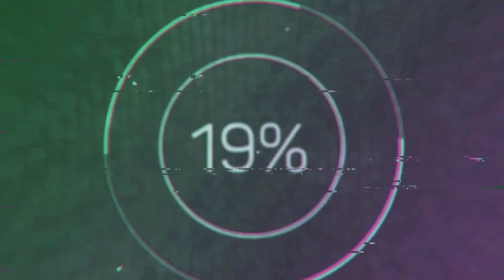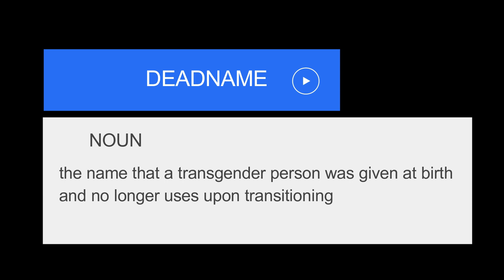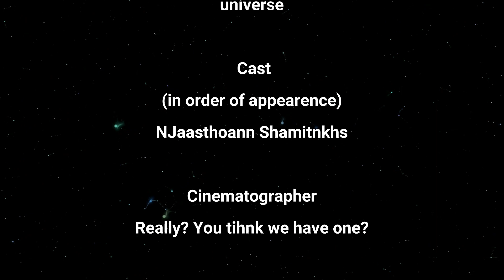Next Goal Meh: A Review of Why This Movie Should've Aimed for the Top Corner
This week on Trees in Space, Jason and Nate take on the uproarious task of reviewing the 2023 sports comedy "Next Goal Wins." With their signature blend of lighthearted banter and unfiltered opinions, they delve into every aspect of the film, from the casting choices to the unexpected plot twists.

The hosts wasted no time in unleashing their witty commentary, pondering the aftermath of Hollywood's interest in soccer movies and contemplating what would happen if Ted Lasso became a 90-minute feature film. As they delve into the heart of the episode, they share hilarious musings on the movie's premise, including the owner's demand for the American Samoa soccer team to score just one goal, setting the stage for a comedic journey of epic proportions.

Their infectious laughter echoes through the episode as they dissect the film's characters, humorously questioning the casting decisions and applauding the humorous aspects of the storyline. They playfully critique the performances, delivering unreserved opinions that are sure to have listeners chuckling along.

Amidst the humor, they candidly discuss the movie's emotional depth, reflecting on the poignant moments that caught them off guard and sharing genuine insights on the film's portrayal of acceptance and tolerance. Throughout the lively discussion, they rate the movie using their iconic "trees" rating system, infusing each rating with humorous commentary and colorful descriptors.

From Jason's quick-witted jests to Nate's uproarious anecdotes, the vibrant energy of the episode leaves listeners grinning from ear to ear. Featuring unapologetic opinions, hilarious banter, and a generous sprinkle of movie magic, this episode is an uproarious journey through the world of film critique that is not to be missed. So buckle up and get ready to laugh your way through "Next Goal Wins" with the Trees in Space crew!

00:00 Movie based on a true story follows the American Samoa soccer team's journey to redemption.

03:35 Underdog comeback with a transgender side story.

06:59 The player has doubts, and the coach is bewildered. Soccer.

11:24 Movie's romantic agenda: not true to life.

14:14 Voicemail reveals unsettling undertone, complicating comedy theme.

18:45 Conservatives note the movie's gender portrayal concerns.

21:21 Poor casting, neutral movie, average acting performance.

We're a podcast too! You can also listen to Trees in Space on:

Amazon Music / Audible: